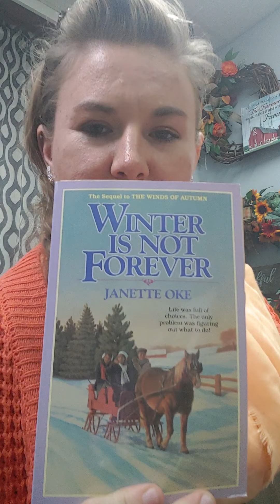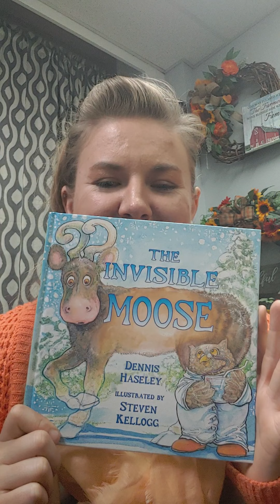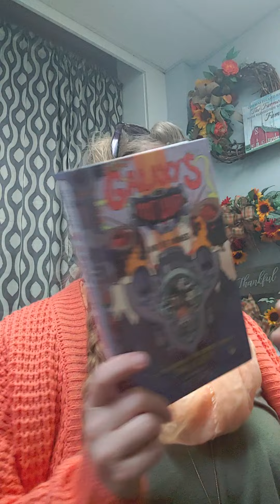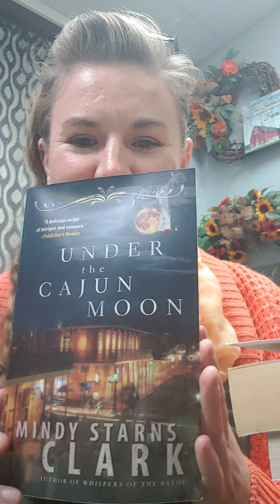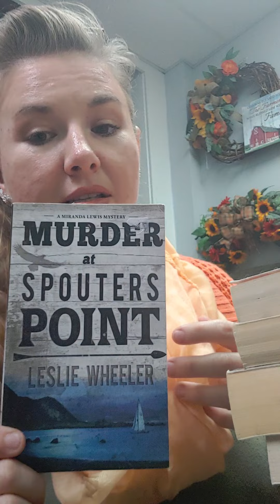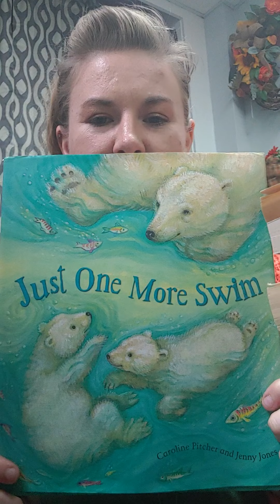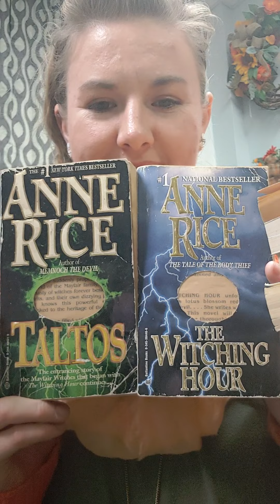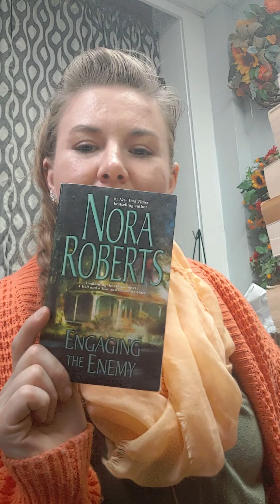The Bookshelf by Niki. New arrivals and black Friday 2020.